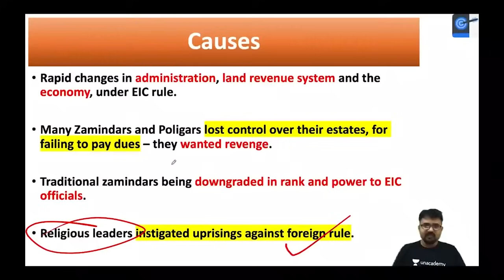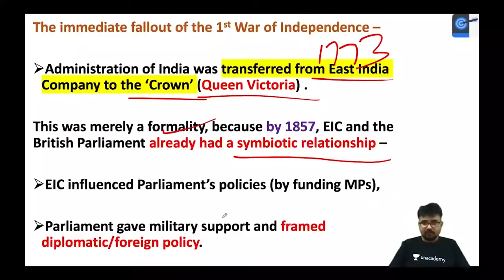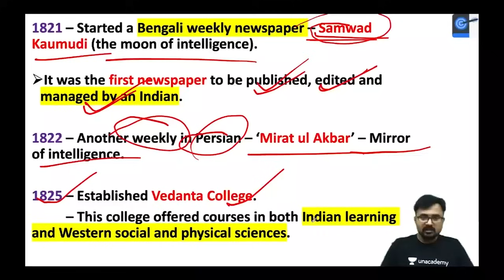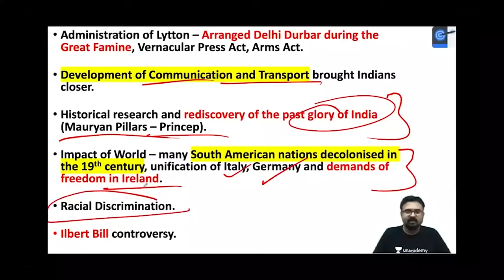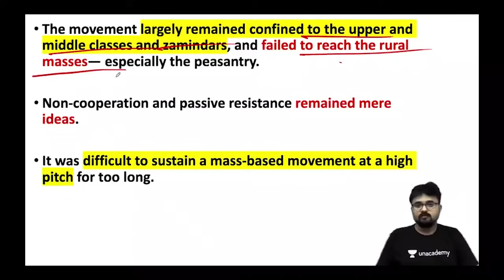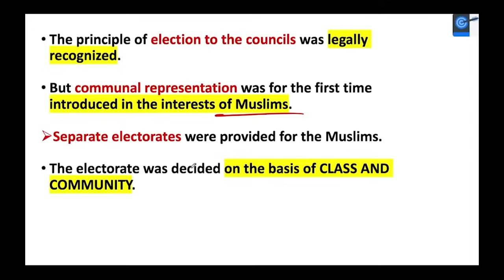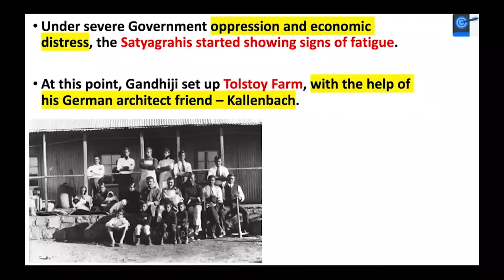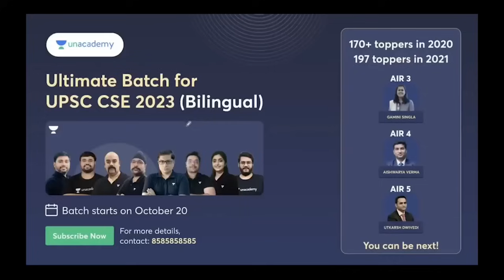Complete Modern History by Mahipal Singh Rathore | 30 Hours Marathon | Part-2 | Pathfinder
In this lecture, Mahipal Singh Rathore talks about Complete Modern History in a 30 Hours Marathons Series.

Unacademy Learner App Benefits:
1. Learn from your favourite Educator
2. Dedicated DOUBT sessions
3. One Subscription, Unlimited Access
4. Real-time interaction with Educators
5. You can ask doubts in live class
6. Limited students
7. Download the videos & watch offline